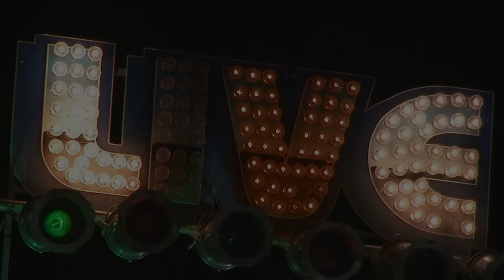PIERWSZY TANIEC MAGDA & KRYSTIAN